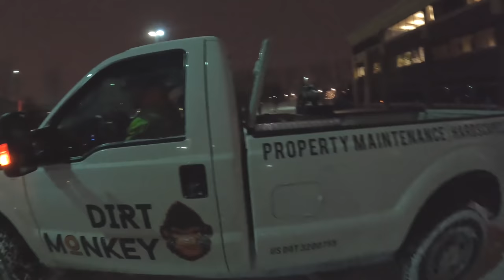That's Strike #3... He didn't listen AGAIN!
He doesn't listen and you'll see it today. BUT what should we do with him? Watch the video and tell me what your company would do with someone like this.